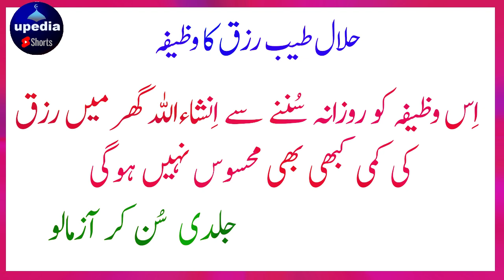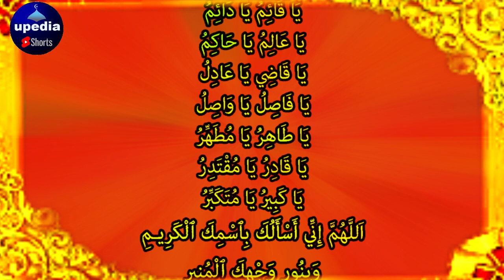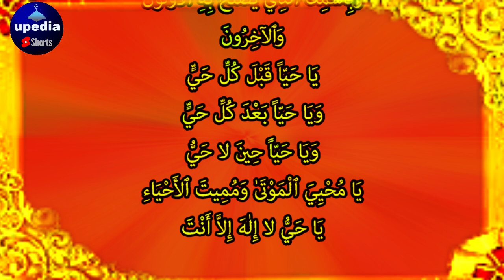Dolat Bas Ab Apke Pas Hogi | دولت بس اب آپکے پاس ہوگی | upedia Shorts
Ye Wazifa Zaroor Sun Kar Aazmana